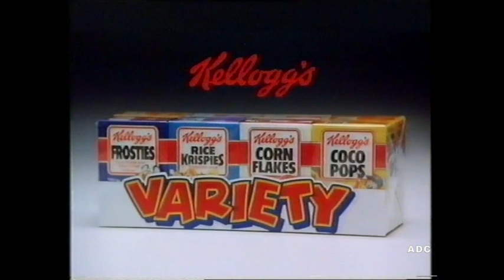Thames trailers, adverts, announcer Martin Weedon in-vision & ITN news 27th December 1990 2 of 3